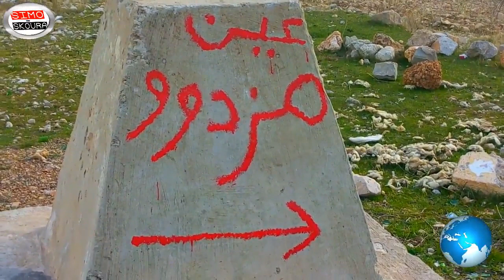Ain Mezdou عين مزدو العنوصر اقليم صفرو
السلام عليكم و رحمة الله تعالى و بركاته مشاهدينا الكرام اهلا و مرحبا بكم في قناة سكورة تحت المجهر سعداء بلقياكم مع هدا العدد الجديد و الدي سناخدكم من خلاله للتعرف على عين مزدو بالعنوصر غير بعيد عن مدينة صفرو بالمملكة المغربية فتابعوا معنا

Dear viewers, welcome and welcome to the Skoura  under the microscope channel. We are happy to meet you with this new issue, which we will take you through to get to know Ain Mezdou, not far from the city of Sefrou in the Kingdom of Morocco, so follow us